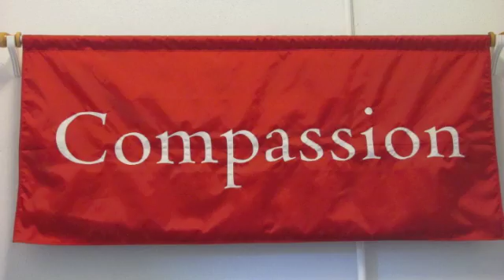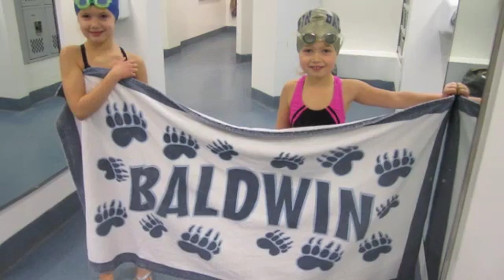sally powell welcome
sally